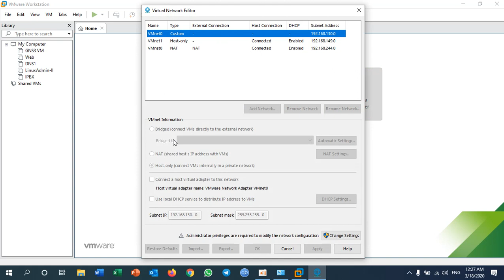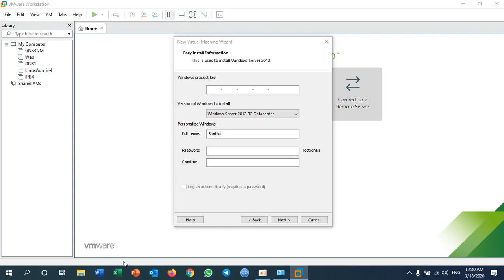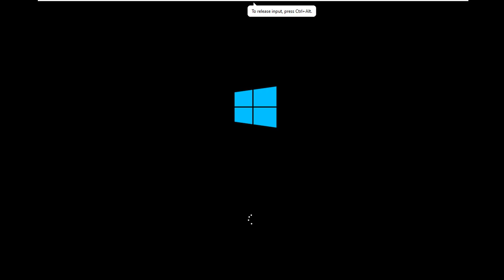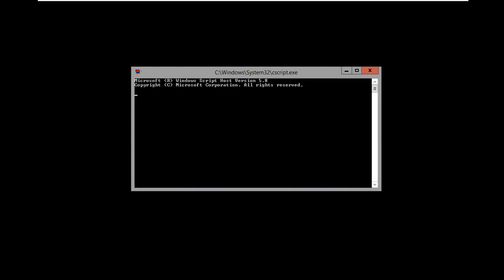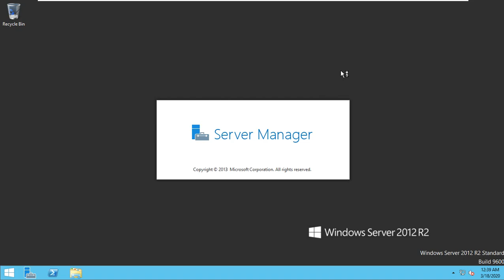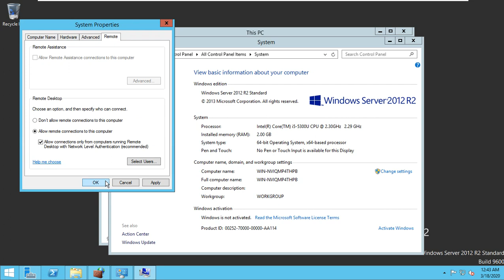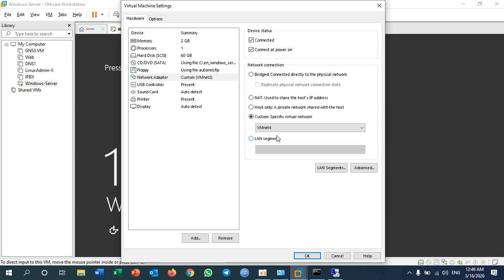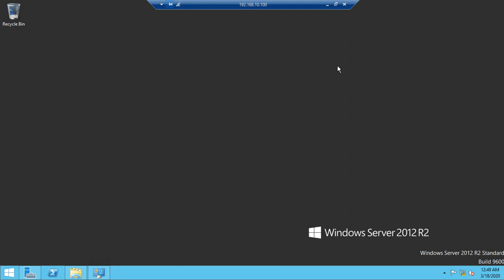Windows Server 2012R2 Installation, Enable Remote Desktop and Config Bridging Interfaces in VMWare